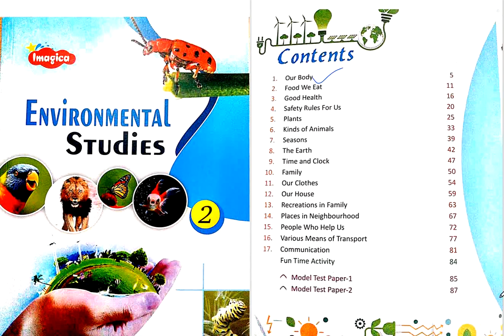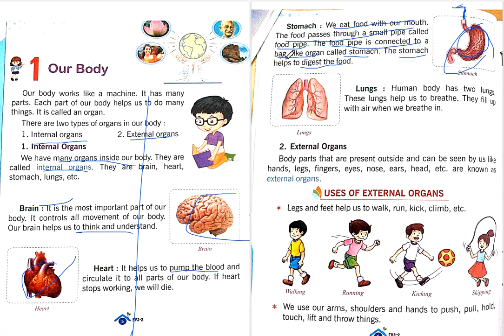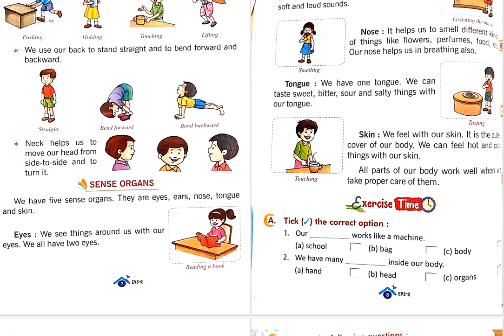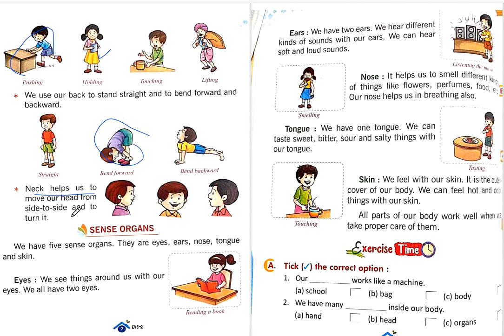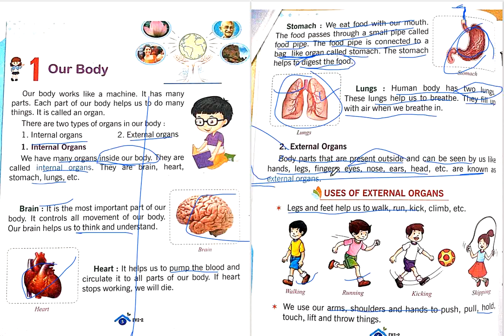Class-2nd || Science || Chapter-1 Our Body || Lecture - 2